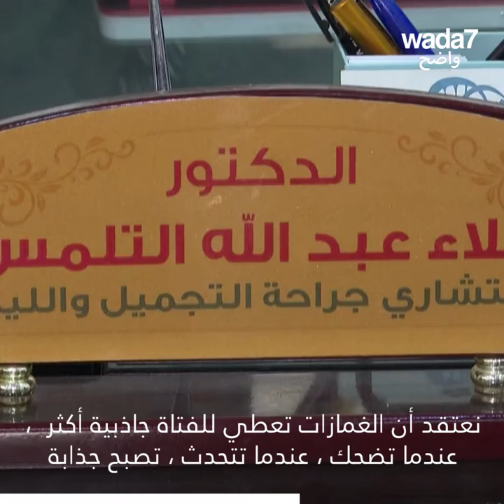هل تحلمون بغمازات على خذيكم ؟ الأمر ممكن ! 😍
هل تحلمون بغمازات لتجميل ابتسامتكم ؟ في غزة ، توجد عيادة تجعل هذا ممكنا. هل أنتم مستعدون لإجراء عملية جراحية للحصول على غمازات ؟ 😍